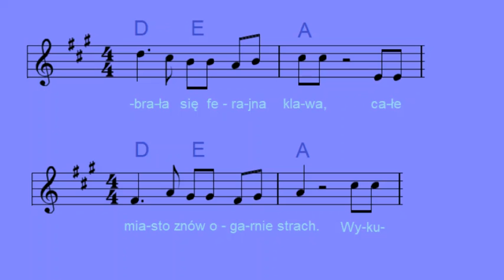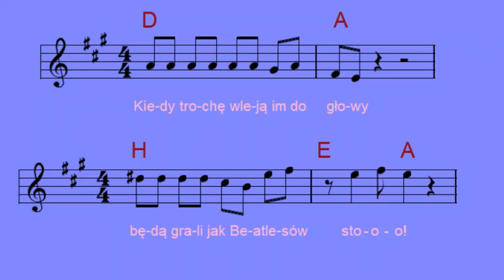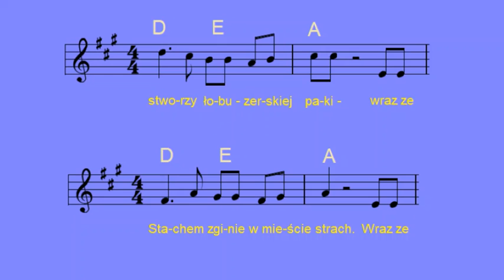Zabawa w naszym mieście - NO TO CO [nuty i akordy]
Płyta: Grupa Skifflowa No To Co & Piotr Janczerski "Zabawa w naszym mieście" (Polskie Nagrania Muza, N 0520 - PL, 1968)